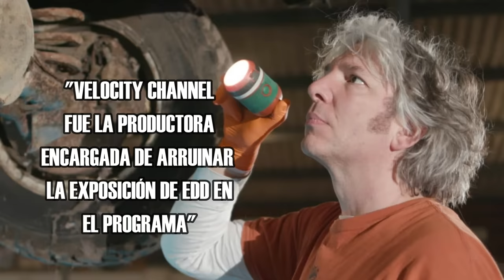TERMINÓ TODO MUY MAL! El FIN de Joyas sobre Ruedas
Joyas sobre ruedas final, por eso veremos que pasó entre Mike brewer y edd China, la pelea qué tuvo edd China y Mike, el final de joyas sobre ruedas, la separación de joyas sobre ruedas Mike y edd, nuevo mecánico joyas sobre ruedas, la gran pelea que tuvieron mike y edd China, qué hace ahora edd China, canal de youtube edd China, qué hace edd China, la nueva vida edd China